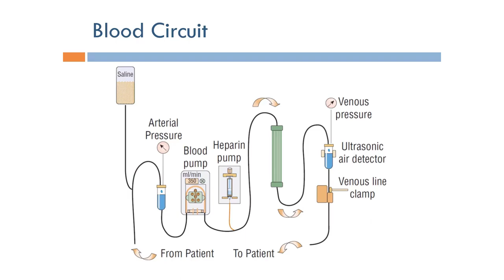Short Topics in Hemodialysis: Blood Circuit (Arabic Narration)